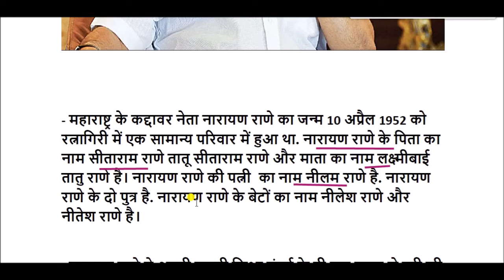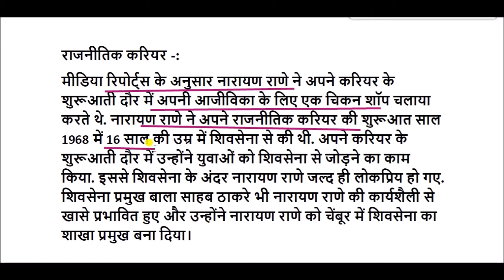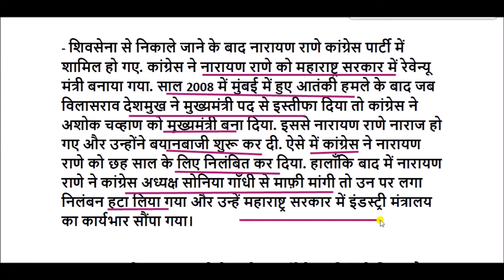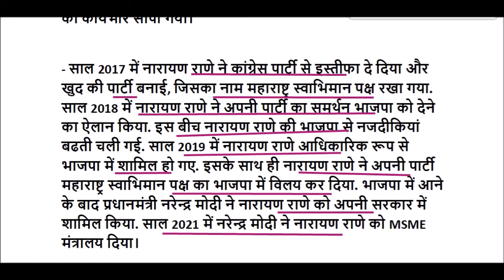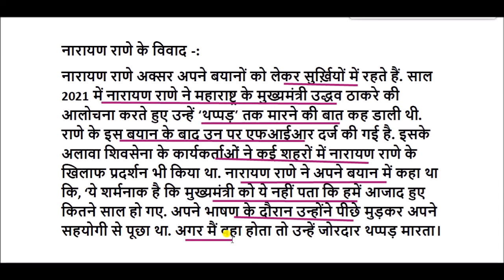नारायण राणे की जीवनी || Narayan Rane Biography In Hindi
नारायण राणे का पूरा नाम , नारायण तातू राणे हैं। वह महाराष्‍ट्र के पूर्व मुख्‍यमंत्री भी रह चुके हैं।